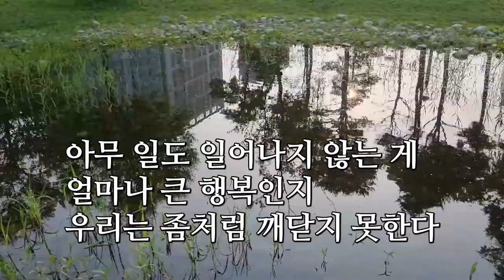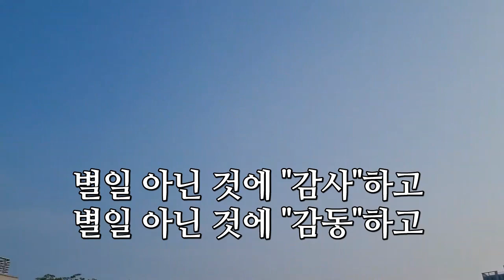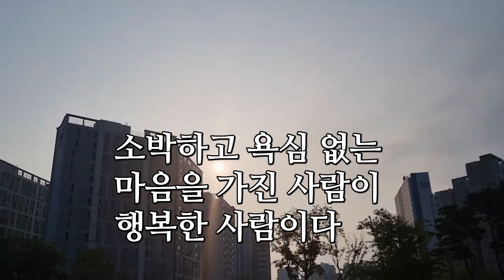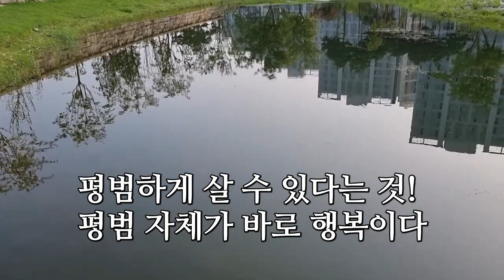행복이란 개개인의 차이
연주곡 옛 시인의 노래
다산수변공원 생태연못

아무 일도 일어나지 않는 게 얼마나 큰 행복인지
우리는 좀처럼 깨닫지 못한다
사실은 하루하루가 담담히 평범하게 지나가는 게
행복의 본질이다
가까이 있을 때는 있는지 모르지만 멀어지면 커 보이는 것
그것이 바로 행복이다.

행복한 사람은 누군가? 행복을 주어서 행복한 게 아니라
별일 아닌 것에 ''감사''하고 별일 아닌 것에 ''감동''하고
별일 아닌 것에 ''기뻐''하고, 별일 아닌 것에 "즐거워''하고
별일 아닌 것에 "'행복해''하는 사람이다

소박하고 욕심 없는 마음을 가진 사람이 행복한 사람이다
평범하게 살 수 있다는 것! 평범 자체가 바로 행복이다

- 카톡으로 받은 글 -